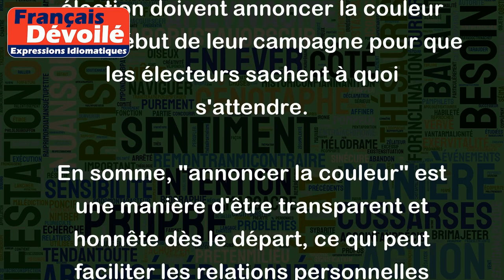Annoncer la couleur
L'expression "annoncer la couleur" signifie révéler ses intentions, ses opinions, ou ses projets dès le début d'une situation, sans ambiguïté. Autrement dit, c'est une manière de clarifier sa position et de ne pas laisser place au doute ou à la confusion.
Voici quelques exemples d'utilisation de cette expression :
- Lors d'une réunion importante, le nouveau chef d'équipe annonce la couleur en expliquant clairement ses priorités et sa méthode de travail.
- Avant de partir en vacances, il est important d'annoncer la couleur à son patron pour éviter toute surprise à son retour de congés.
- En politique, les candidats à une élection doivent annoncer la couleur dès le début de leur campagne pour que les électeurs sachent à quoi s'attendre.
En somme, "annoncer la couleur" est une manière d'être transparent et honnête dès le départ, ce qui peut faciliter les relations personnelles ou professionnelles.